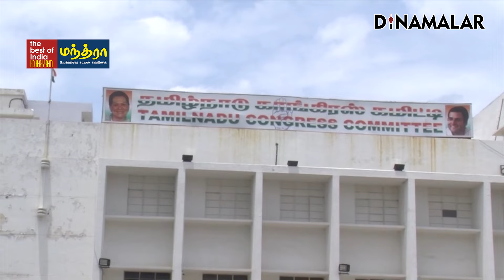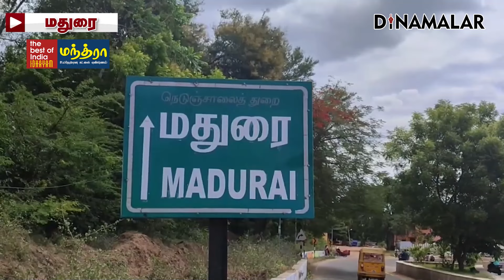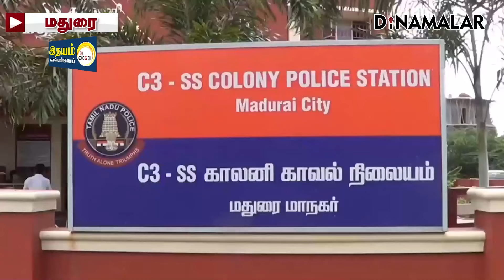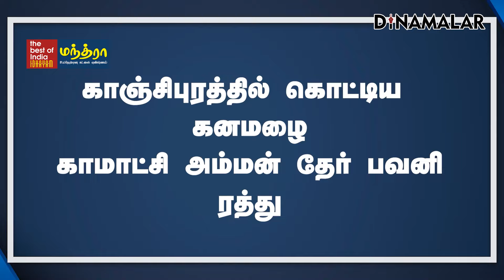செய்தி சுருக்கம் | 08 AM | 13-07-2024 | Short News Round Up | Dinamalar